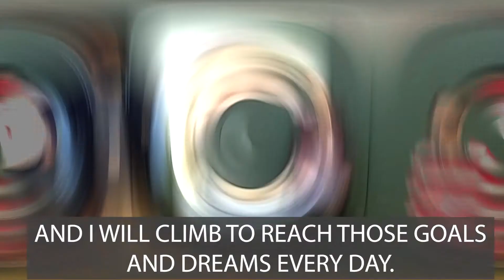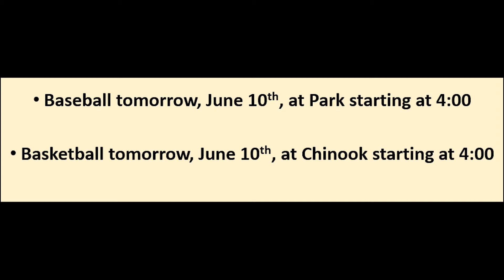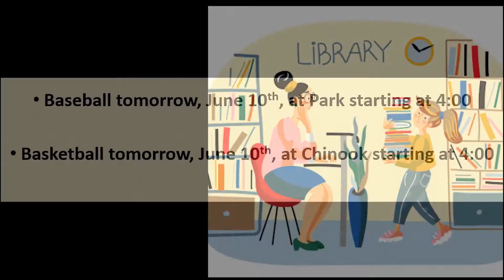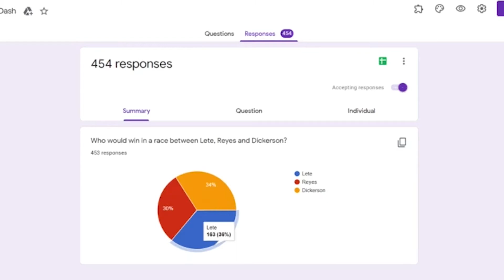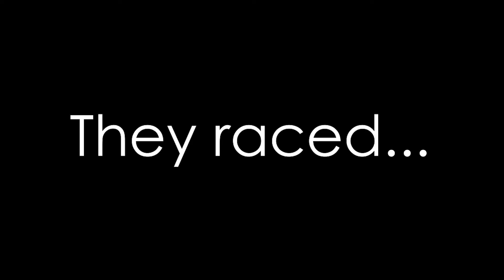June 9 2021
Cub Report June 9 2021